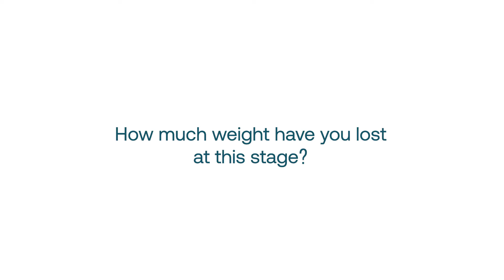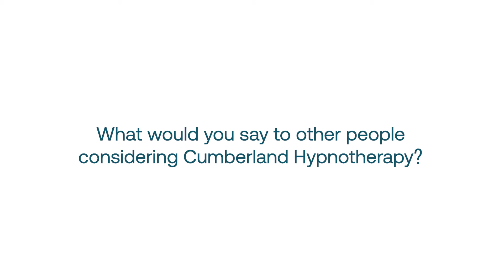* 22 Stone women Now 11 Stone thanks to hypnotherapy - Enjoy the Before & After footage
Siobhnan struggled with weight for over 30 years. At 22 stone she was at her wits end. Rather than surgery, she decided to attend Cumberland Hypnotherapy. 18 months later Siobhan is now 11 stone. Watch the transformation now!